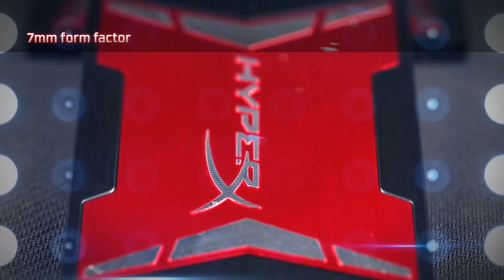Base dive 4 minutes in! by Na`Vi vs VP @ DHS 2015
Song: I'm Trapped 4 - Andreas Ericson